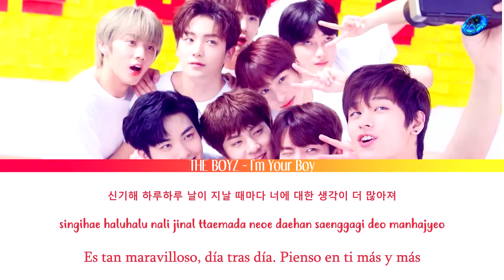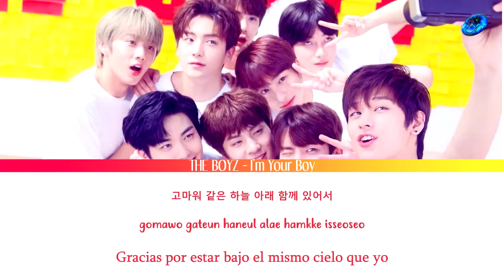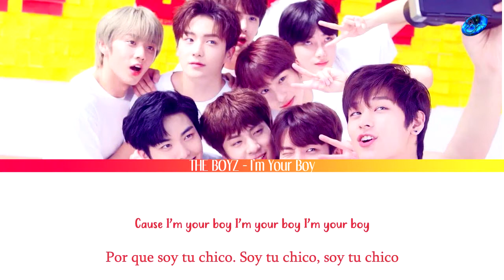THE BOYZ — I’m Your Boy [Sub. Esp | Rom | Han]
the voyz i'm your boy sub español